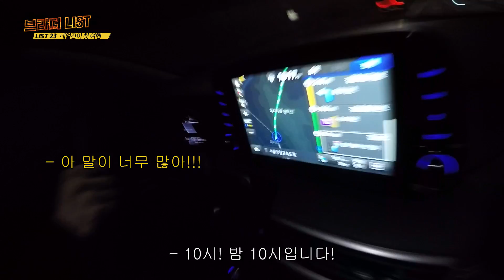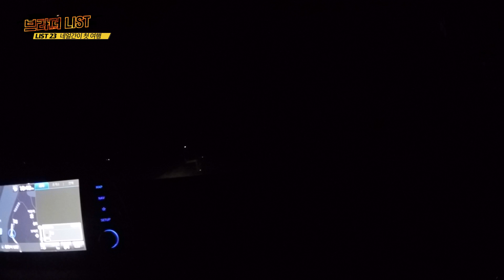네얼간이 부활? 해체? 유튜브 전설 속 보이그룹의 근황 [브라더리스트]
오랜만에 네얼간이가 다 같이 등장하는 영상이네요!
꽤나 오랜 시간을 함께했는데
이렇게 함께 여행 가는 건 처음이더라고요^^!
네얼간이 싸웠냐고 물어보시는 분들이 많은데
네얼간이! 잠시 본인들의 길을 갈 뿐
여전히 우린 네얼간이입니다!